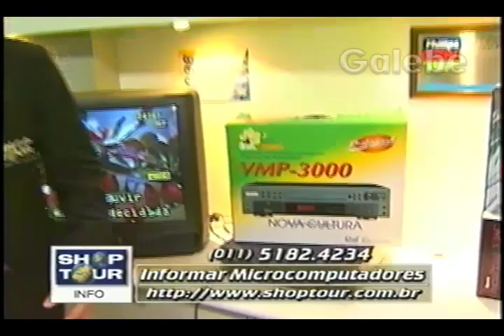INFORMAR MICROCOMPUTADORES YURI GALEBE 02 10 1998 2